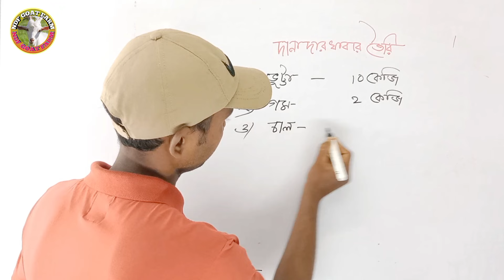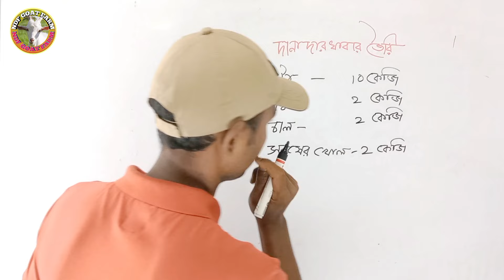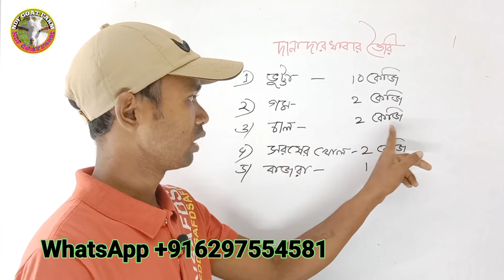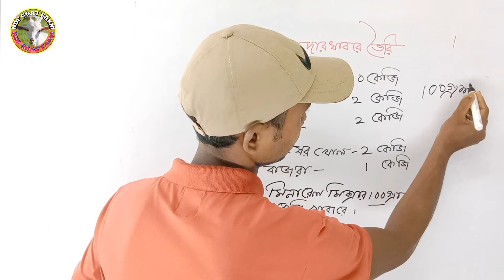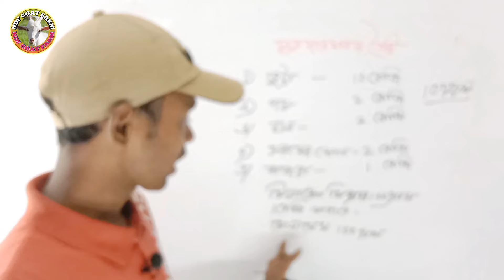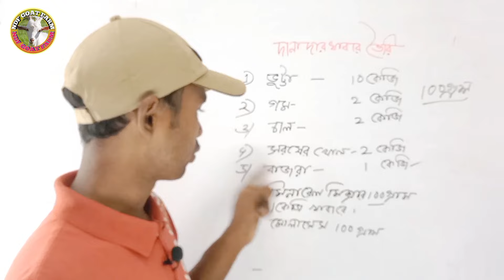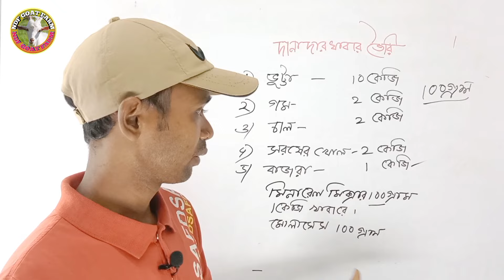খাশি ছাগলের ওজন বৃদ্ধি হবে দিগুন গতিতে এই খাবার খাওয়ালে|| কিভাবে তৈরি করতে হবে খাবার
Boxir Hat. Cooch Behar
West Bengal
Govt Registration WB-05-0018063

বর্তমান সময়ে পশ্চিমবঙ্গে যে সকল খামারি বন্ধু রা নতুন করে ছাগলের ফার্ম শুরু করেন আপনারা অনেকেই অনেক সময় বিভিন্ন ভাবে প্রতারিত হচ্ছেন। আপনারা যেন প্রতারিত না হন তারজন্য সঠিক রাস্তা বেছে নিতে হবে কোনো দালালের কথা শুনে কখনো ফার্ম করার ঝুঁকি নেবেন না যে খামারি দীর্ঘ দিন থেকে ফার্মের সঙ্গে যুক্ত তাদের সঙ্গে পরামর্শ করে ফার্ম শুরু করুন। আমি আপনাদের সঠিক রাস্তা দেখানোর জন্য সাদা সর্বদা প্রস্তুত।